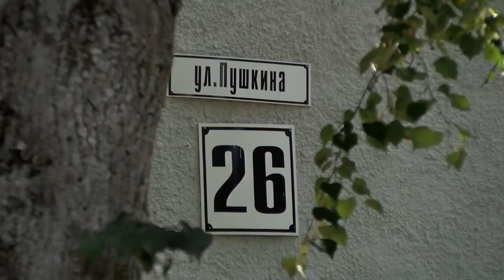ДТП в Сарове 19.08 – 25.08